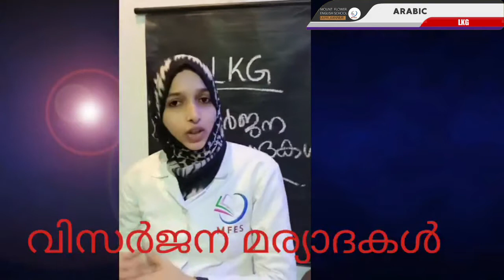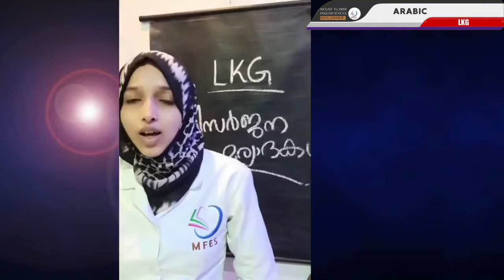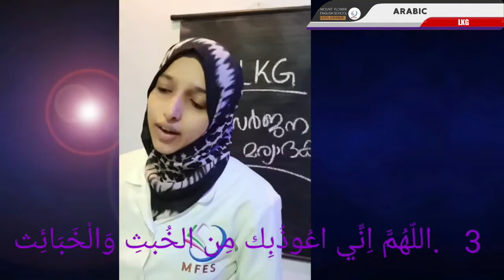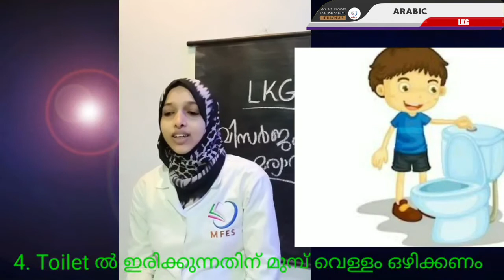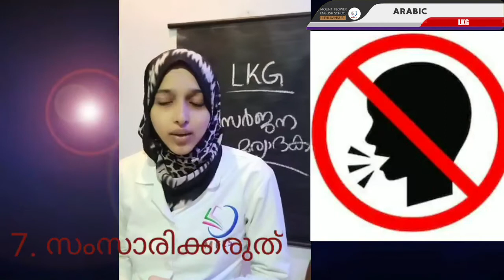MFES LKG ARABIC - LESSON "TOILET MANNERS"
LKG ARABIC - LESSON "വിസർജ്ജന മര്യാദകൾ "